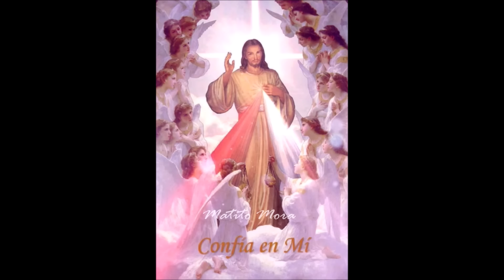CORONILLA ALA DIVINA MISERICORDIA COMPLETA de hoy Derechos Reservados